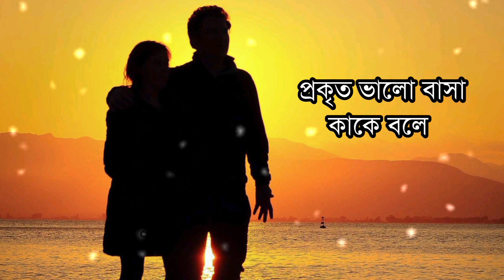bangla shayari। Bangla whats app stutas video। sad video shayari। বাংলা শয়ারি। Bangla sad Shayari